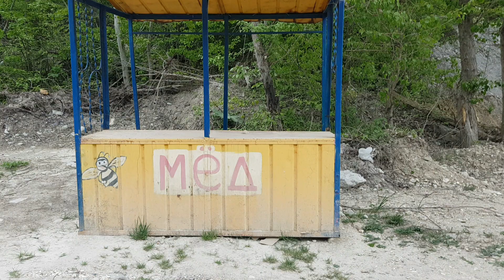Немного вчерашнего дня #483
Проезжал мимо башен печей для обжига извести.
Грубейшие нарушения ПДД .

Я всегда с собой беру видеокамеру.
I always take a video camera with me .

Канал YouTube использую как облачное хранилище видео бытия.
Барсику на сосиски, или мне на топливо, или на развитие канала  оставлю номер  карты "Сбербанк"
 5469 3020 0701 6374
Алексей Валерьевич